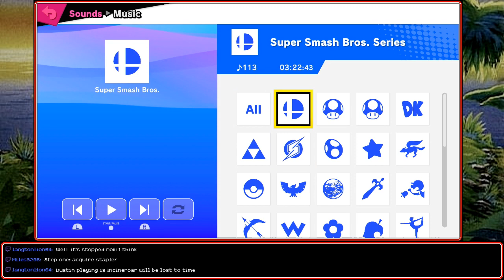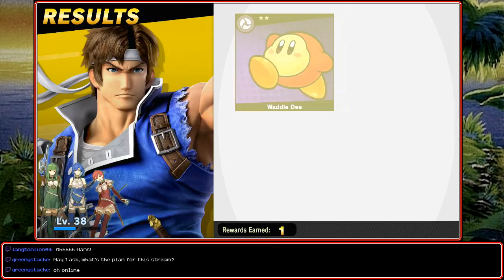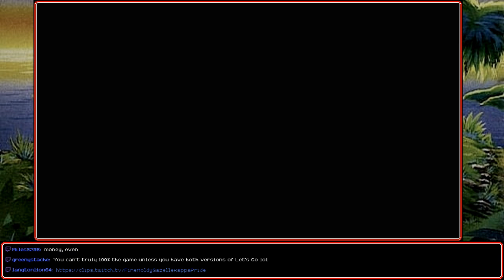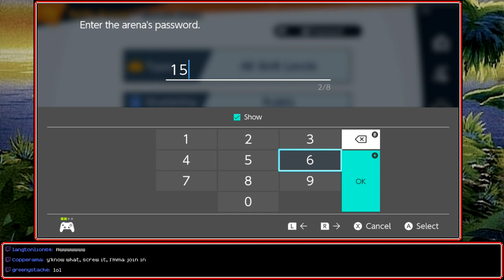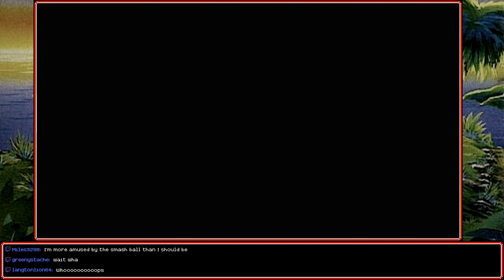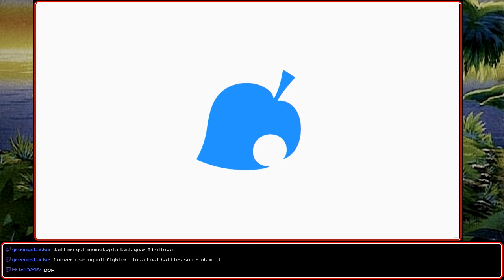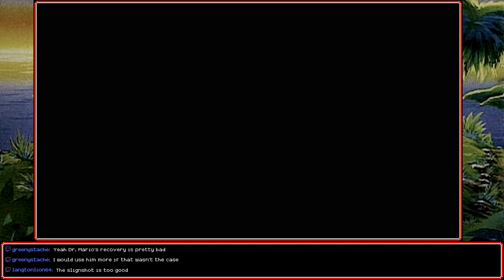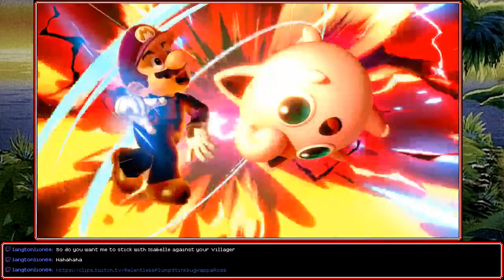[Stream] Super Smash Bros Ultimate (Part 1)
Holy shih tzu...